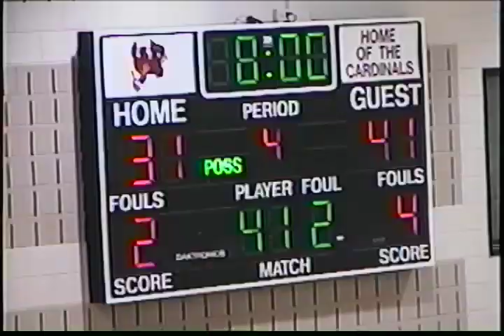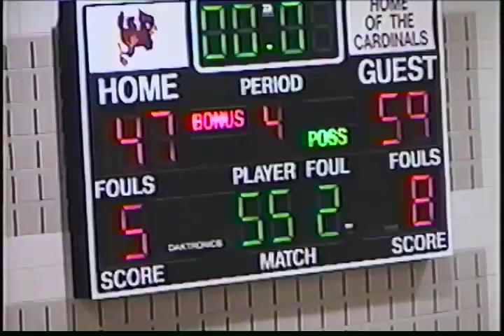Dragons Vs. Redwood Valley 12/3/2002